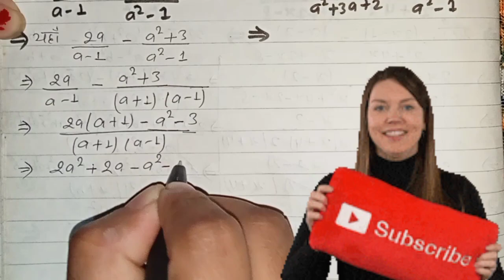Class-8 Math Chapter 11//Algebraic fraction exercise 11.3/ Algebraic fraction in nepali//mathematics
abhayasa 11.3 ko prasan number 2 ko question ko answer

bijiya bhinna ko abhayas 11.3 ko prasha number 2
class-8 mathematics
mathematics class-8 exercise 11
class-8math exercise 11.3  Qn.2 all
mathematics class-8
exercise 11.3  Qn.2all
अभ्यास 11.3
गणित अभ्यास 11.3 Qn.2 all
बिजीय भिन्न अभ्यास 11.3 Qn.2 all

algebrafraction addition
shortquestions nepalimath

thankyouforwatching video🙏🙏🙏🙏jaye nepal🇳🇵🇳🇵🇳🇵🇳🇵plz support me guys